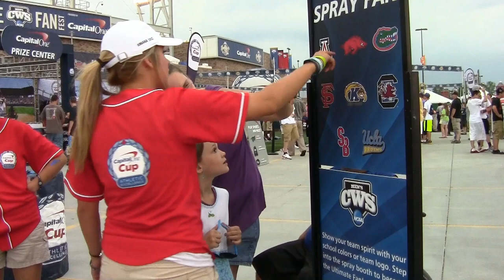2012 CWS Fan Fest Opening Day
Sights from Fan Fest on the opening day of the 2012 College World Series in Omaha, NE